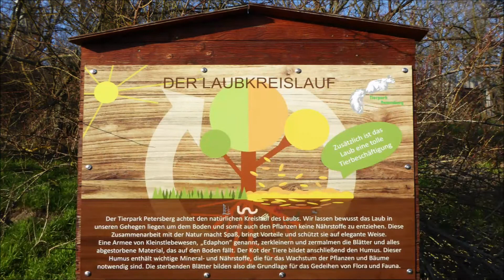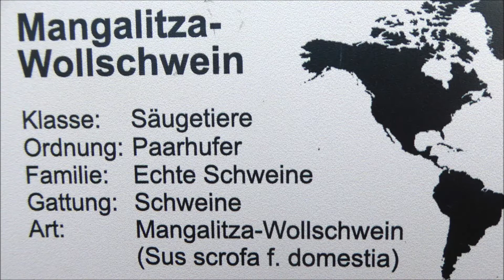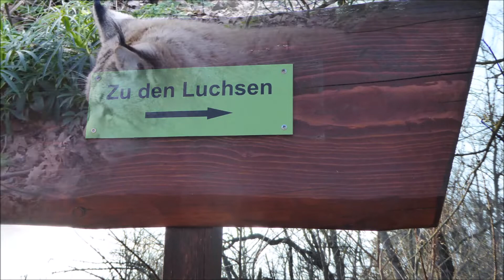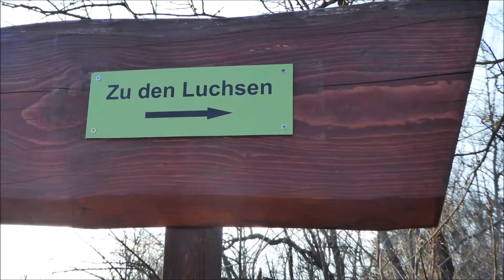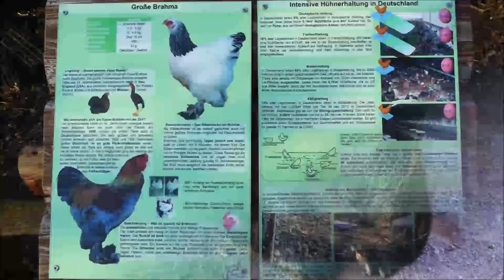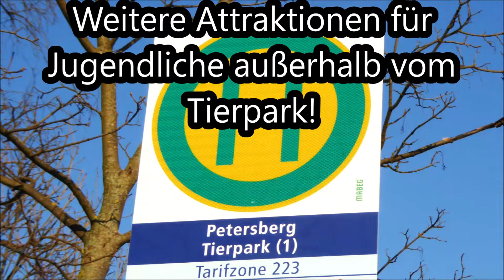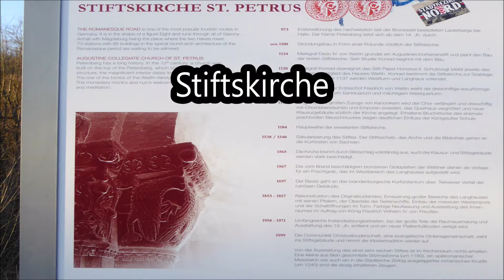Petersberg b. Halle - Vorfrühling 110 Bilder/Musik Spanische Tänze (M. Moszkowski) Orchester Köthen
kostenlose Noten Bilder (Startseite vom Musiksverlg Apitz)
Musik: Spanischer Tänze (Nr.1, 2, 5) op.12 danses espagnoles Suite in 5 Teilen – M. Moszkowski
Orchester: Köthener Schlossconsortium, Solo-Violine: Manfed Apitz
Bilder: © noten-apitz.de
Filmende: Info zu Zielgruppen/Einsatzgebiete der Datenbank v. Musikverlag Apitz (Konzert, Gottesdienst, Pädagogik wie Schule…), Besetzungsvarianten (Duo – z.B. „Orgel+“ bis Orchester – Kammerorchester, Jugendorchester, Band, Bigband, Blasorchester), Nutzungsvarianten